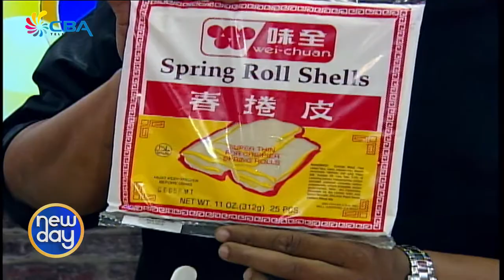New day 14 July 2017 3